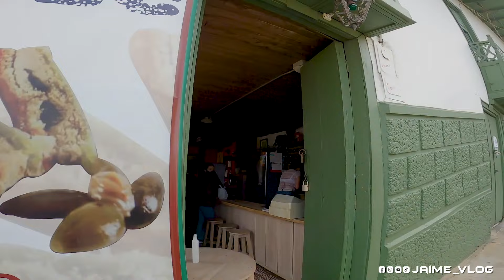V120 | Esta vez fuimos a puebliar en Jericó y Pueblorrico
Vamos a las plazas de los pueblos a conocer, nos encontramos con un señor que nos contó la historia de Jericó, muy interesante, ahí les dejo una parte Salu2